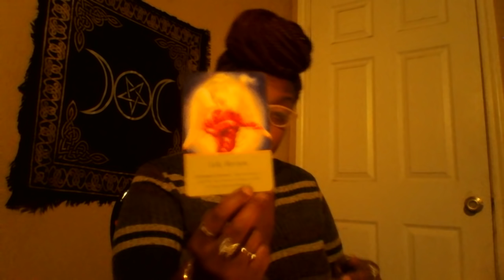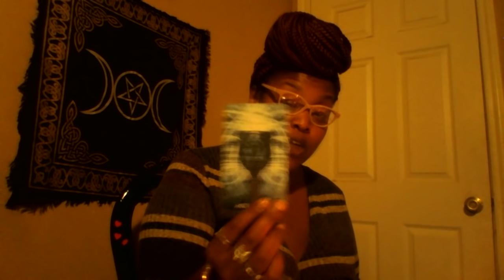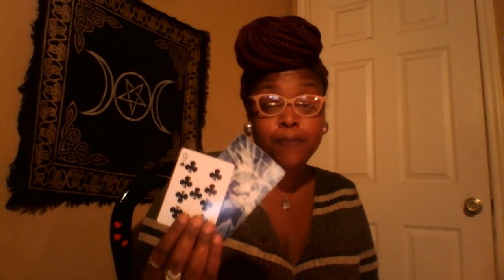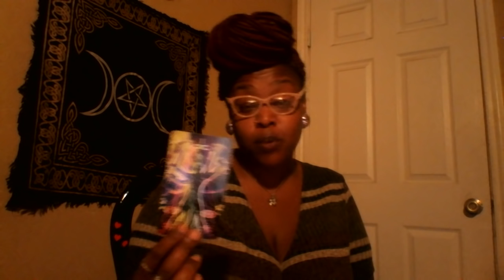Virgo 💎 Resolutions and Restoration Of Happiness May 2019